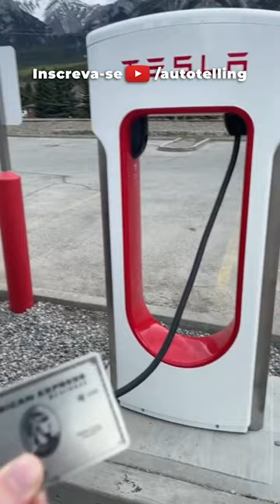Bandidos Burros usam Tesla pra Roubar PC Gamer